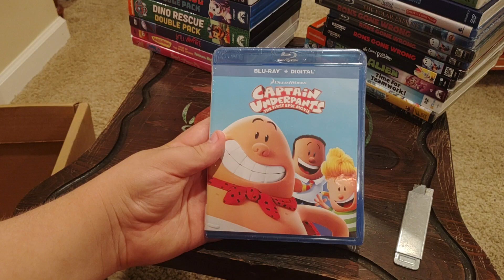Captain Underpants: The First Epic Movie Blu-ray Unboxing (Grandma's House Version)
Here is an unboxing of Captain Underpants: The First Epic Movie on Blu-ray at Grandma's House.

Recorded on June 11, 2022 using my own Phone.